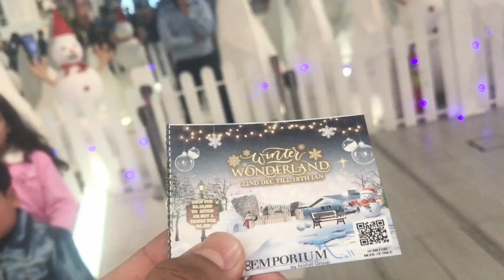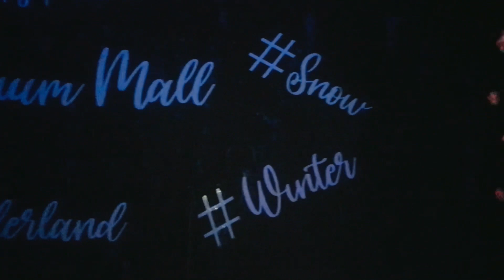Emporium Mall Lahore | Winter Wonderland| Must Visit Mall Of Pakistan| Emporium Mall 2022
Pakistan's 2nd largest Mall
Mall Of Lahore
Lahore Largest Mall
Biggest Mall Of Pakistan
Largest Mall In Lahore
Lahore Shopping Mall 2022
Trip TO Lahore Mall
Lahore ka sab se bara shopping mall
Lahore Shopping Mall HD video
Emporium Mall new vlog
Emporium Mall new video